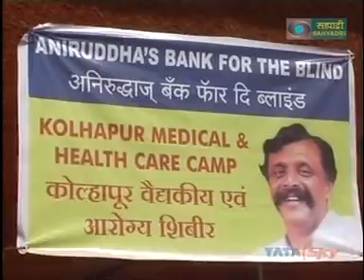Kolhapur Medical Camp 2009 - Part 1 of 3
Kolhapur Medical Mega Camp 2009 held by SHREE ANIRUDDHA UPASANA FOUNDATION (KHAR, MUMBAI) along with its sister organizations such as SADGURU SHREE ANIRUDDHA UPASANA TRUST, DILASA MEDICAL TRUST & REHABILITATION CENTRE, ANIRUDDHA AADESH PATHAK, ANIRUDDHA'S HOUSE OF FRIENDS AND ANIRUDDHA'S ACADEMY OF DISASTER MANAGEMENT, held on 8th, 9th and 10th Feb. 2009 at Pendakhale Village of Kolhapur. Shree Aniruddha Upasana Foundation (SAUF) is a charitable organization incorporated under Section 25 of the Companies Act, 1956, in April 2005. Shree Aniruddha Upasana Foundation (SAUF) along with Dilasa Medical Trust & Rehabilitation Centre (DMTRC) and other affiliated organizations, including Aniruddha's Academy of Disaster Management (AADM) all of which are registered charitable organizations, undertake various socio-cultural activities, one of witch is the Kolhapur Medical and Health Camp. For the past five years, unique mega medical camp is being conducted in a backward area of kolhapur District, covering nearly 200 village. The medical team comprises of physician Ophthalmologists, Dentists, Pediatricians, Gynecologists, ENT surgeons, Cardiologists, Orthopedists and General Practitioners.Although the Camp is held For 1 day, the planning Commences months in advance. Post the camp, regular follow up activity is maintained, leading right up to the time to planning for the next camp. Data of every remote village and villagers covered by the camp is maintained by volunteers to meet the exact requirements of the villagers During the recently conclude 2008 mega medical camp, 16 thousand 300 villagers from 200 villages including 7 thousand 634 school children, benefited from the camp. Hari Om...
This video clip featured on "Amchi Mati Amchi Mansa" a infomercial program on DD Sahyadri TV. Video courtesy - D.D. SAHYADRI Channel & TataSky.

Also you would like to visit this blog for more details & information of the above activity